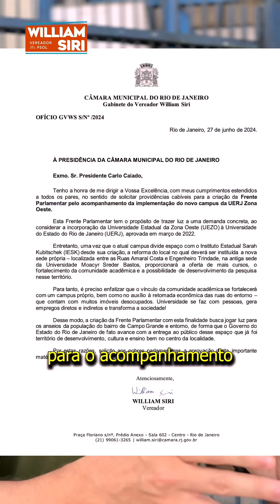Cadê as obras da UERJ Zona Oeste?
Em 2022, a UEZO (Universidade Estadual Zona Oeste), que atualmente funciona de forma improvisada no prédio da escola Sara Kubitschek foi incorporada à UERJ - Universidade Estadual do Rio de Janeiro. Uma vitória depois de muita luta de alunos, professores e funcionários da UEZO, que sofriam com a falta de autonomia da universidade.

Esta conquista também anunciava a nova sede desta UERJ-Zona Oeste, que seria instalada no prédio da antiga Universidade Moacyr Bastos. Em agosto de 2023 houve a solenidade para a inauguração das obras no local.

Porém, desde então, não houve mais nenhuma movimentação no local. As obras seguem paradas, sem previsão de término. Alunos e funcionários seguem estudando e trabalhando alocados, de forma improvisada, na Escola Sara Kubitschek, sem qualquer estrutura de um campus universitário.

Iniciaremos uma frente parlamentar para acompanhar e pressionar as obras da nova sede da Uerj-ZO de perto. O acesso à universidade pública, gratuita e de qualidade é uma revolução na vida de milhares de famílias, especialmente as periféricas.